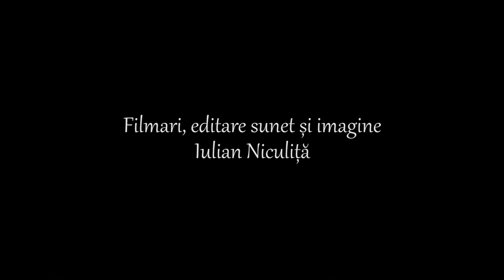partea 2 folk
Participanti: Cristi Corcioveanu, Omul din Sarmisegetuza, Florin Trofin, Virgil Gospodaru - 17 mai 2017 - Restaurant Casa Alba din Adjud